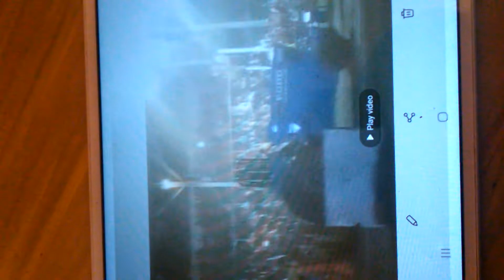Brome fair tractor pull ( proframs and hot farms )(4)